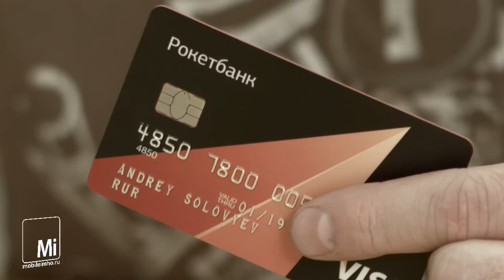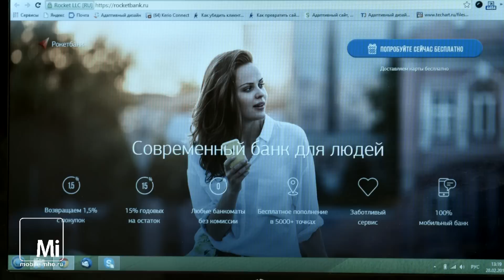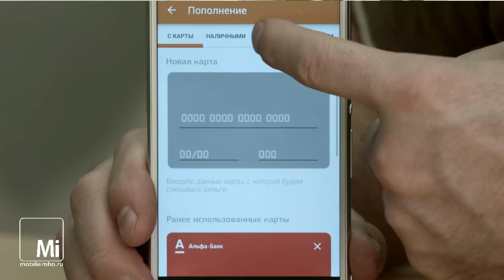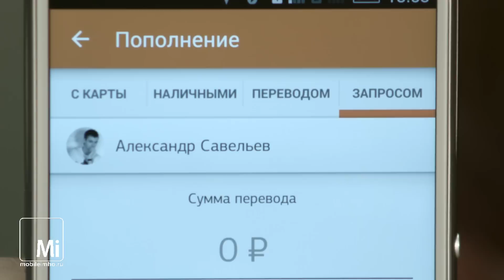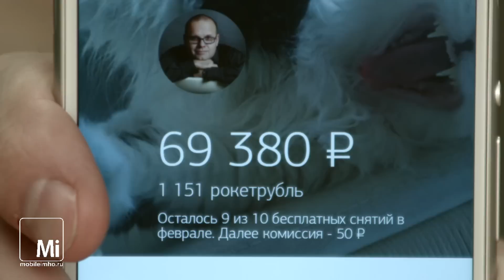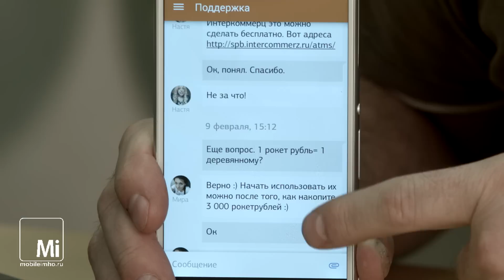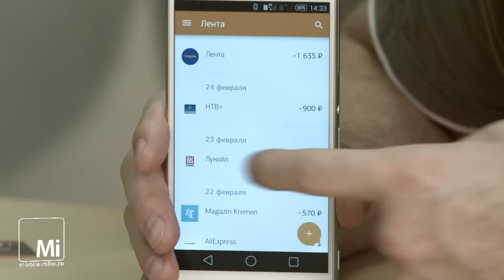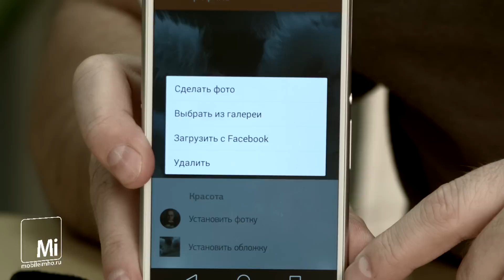Рокетбанк visa. Продвинутый кошелёк в вашем смартфоне.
Знакомимся с мощным и удобным банковским сервисом, который полностью управляется с помощью смартфона.